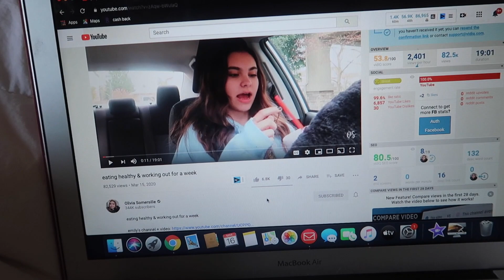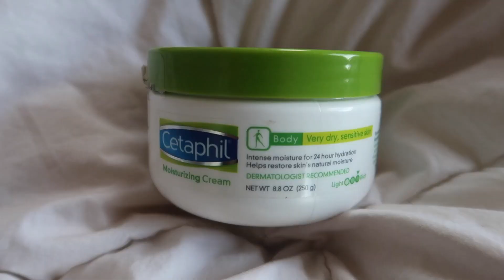my current morning routine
In today's video, I filmed my current morning routine I hope you guys enjoy!

socials!